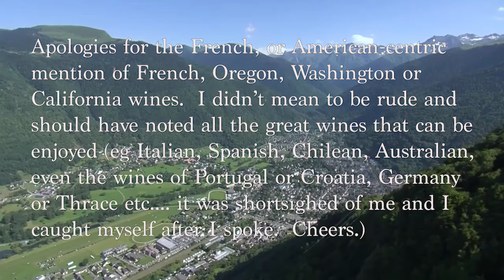Tour de France 2018 Stage 16 Comments & Breakdown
thoughts, opinions and gripes on Stage 16

enjoy coverage on NBC Sports under A.S.O. (Amaury Sports Organisation)

for casual cycling fans or those who cannot watch every Stage.